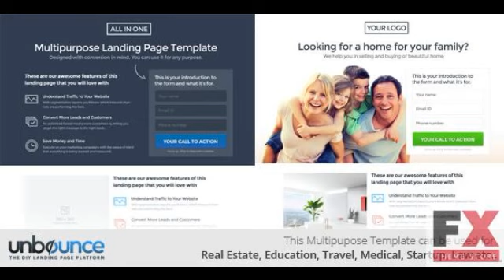Preview All in one Multipurpose Landing Page Template TFores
New Fxtheme 3662CodeTheme All in one is a Multi-purpose Unbounce Landing page Template created with Unbounce DIY landing page platform This multipurpose landin
  Created
          6 March 14

          Last Update
          6 March 14

          Columns

            3

          Compatible Browsers

          Documentation

            Well Documented